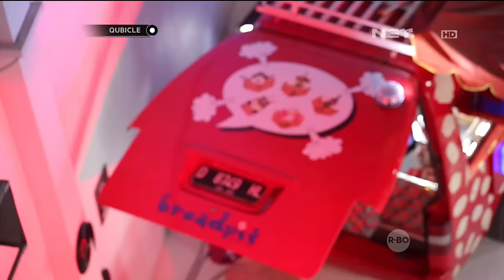Mau Sensasi Kuliner Yang Beda? Cobain Jajan di Foodtruck! - Qubicle